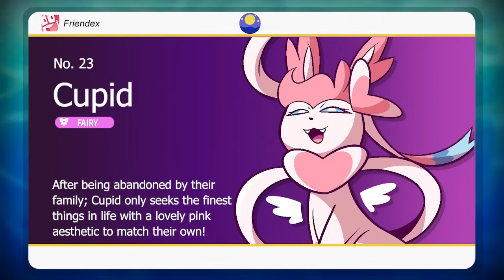Pokémon Nuzlocke BUT Me & My Friends Control My Pokémon| Pokemon X Friendlocke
Thank you to SaltyDKDan & his wonderful group of friends for inspiring this adventure~! :D

Sara - Pisces (Floatzel)

End Credits Music:
Mario Party 2 - Got An Item!